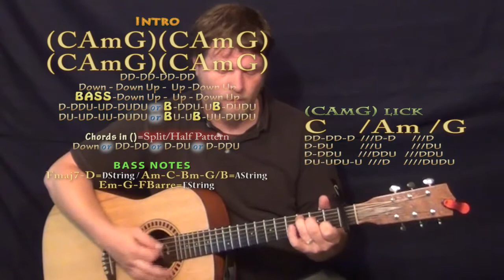Loving You Easy (Zac Brown) Guitar Lesson Chord Chart - Capo 1st and later 2nd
Woohootiehoo and Best of luck! TALKING WITH THE GUITAR

PLAYLISTS FROM MUNSONMUSICLIVE:
MUNSONCOVERS GUITAR LESSONS DOCTOR MY EYES CHART ...